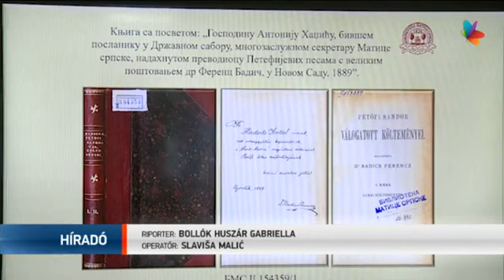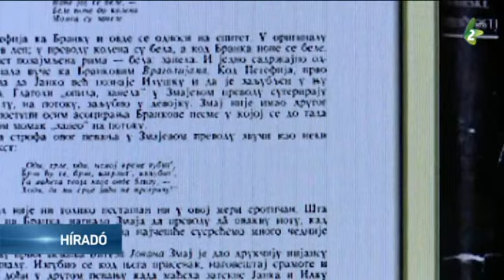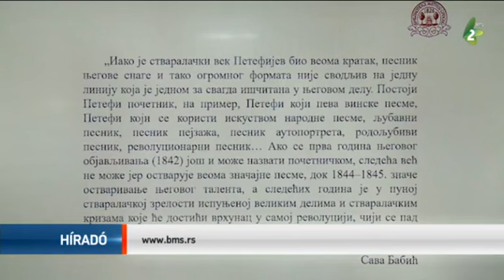Petőfi Sándor életét bemutató kiállítás a Szerb Matica Könyvtárában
Petőfi Sándor születésének 200. évfordulója alkalmából digitális kiállítás nyílt a Szerb Matica Könyvtárában. Elektronikus formában látható Petőfi életműve, költeményeinek fordításai és tanulmányok.